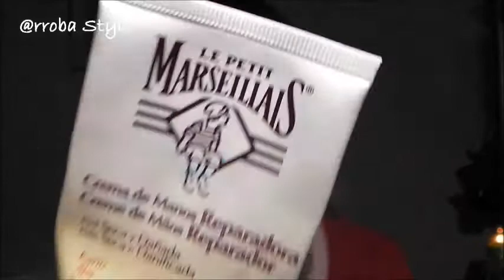FUERA DE USO Vol. IX - Productos finalizados variados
Hola mis chich@s!!! os traigo un video de productos acabados!!!
*QUE LLEVO EN-...*
Labios. Roby Tusday - MAXFACTOR
Uñas: 410 gama normal - FLORMAR
TWITTER. @blogaroyta

*IMPORTANTE*
Este video esta realizado integramente por mi. Soy consciente de todas mis opiniones y comentarios que estan echos bajo mi criterio personal con respecto a mi experiencia y resultado. No he recibido beneficio ni perjuicio para realizarlas.

Comenta
Dale al "me gusta"